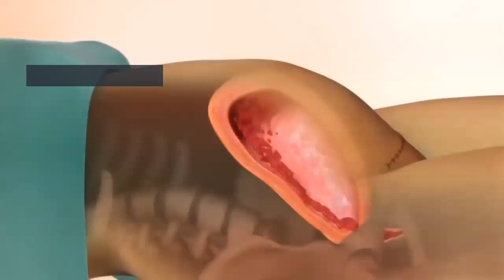Curcumin Administration Rescues - Prenatal but not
Prenatal but not postnatal use of curcumin prevents neuromorphological and cognitive changes in rats with C65Dn-Down syndrome Prenatal but not postnatal use of curcumin prevents neuromorphological and cognitive changes in rats with C65Dn-Down syndrome: The positive effect of prenatal application of curcumin to rats with DM suggests that it may be a therapeutic strategy to treat cognitive impairment in rats with DM. The long-term effects of prenatal curcumin were studied in another cohort of 44 TS and CO rats between PD30 and PD45. Curcumin CurcuminAdministrationRescues Health Search